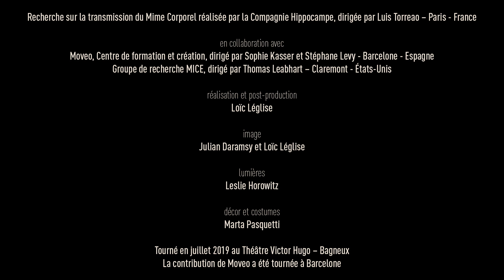Mime Corporel - Transmission - Gamme pédagogique - ANNELÉ EN TRIPLE DESSIN + CONVERSION DE COURBE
Mime Corporel - Transmission - Gamme pédagogique - ANNELÉ EN TRIPLE DESSIN + CONVERSION DE COURBE- D'après Étienne Decroux

Recherche sur la transmission du Mime Corporel réalisée par la Compagnie Hippocampe, dirigée par Luis Torreao – Paris – France

Tourné en juillet 2020 au Théâtre Victor Hugo – Bagneux

Ce projet a été soutenu dans le cadre de l’appel à projets Recherche en théâtre et arts associés de la Direction générale de la création artistique.

Coproduction
Théâtre Victor Hugo – Scène des Arts du Geste – Bagneux, Théâtre de l'Odyssée – Périgueux et son centre de ressources SO MIM

avec le soutien de la Maison des Sciences de l'Homme – Paris Nord

Hippocampe reçoit le soutien de la Ville de Paris